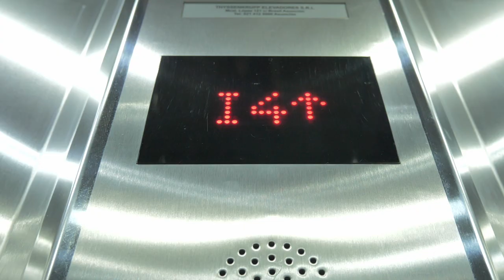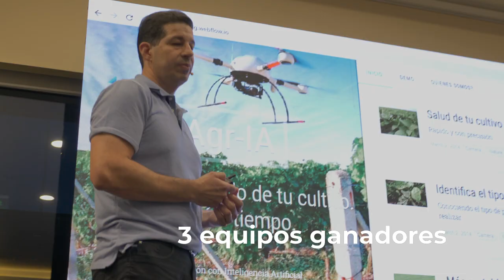StartCamp 2020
Este es un resumen de lo que vivimos en la primera edición de la hackathon StartCamp.

Fueron 3 días intensivos de formación, elaboración de soluciones tecnológicas, validación de ideas y presentación de proyectos.

Conocé todo lo que fue StartCamp y animate a ser parte de la comunidad Koga 🙌